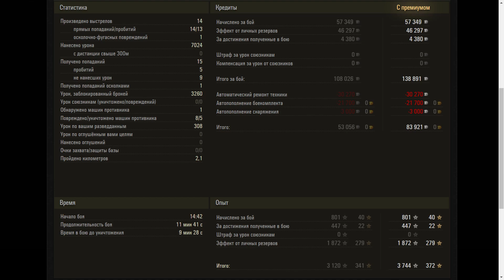Object 705A - World of Tanks UZ Gaming